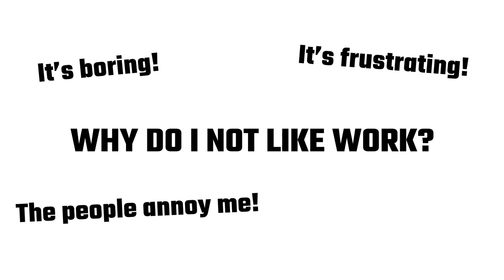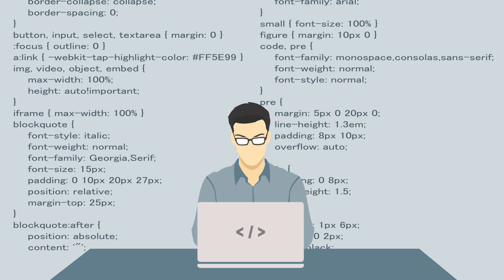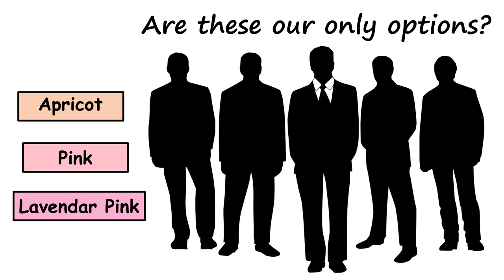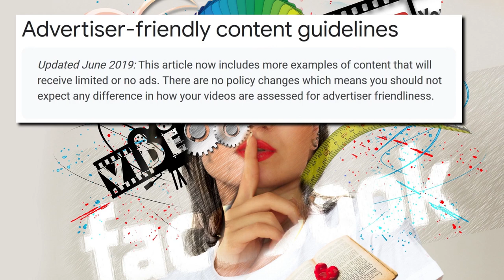The Real Reason I Don’t Like Work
For a long time, I’ve struggled at work. I’ve just never found a job that I really like. It seems that the very action of going to a place of employment and exchanging my time for money has never sat well with me. But why? What is it about work that I despise so much? I know it’s not laziness. When I find something that I’m really interested in, or something with purpose, I can do it all day long. For example, I enjoy making YouTube videos. I find it interesting, rewarding, satisfying… (despite not receiving much money for my efforts). Or, I can spend half a day cleaning the house or washing the car, and I feel completely fulfilled. So what is it about paid employment? I decided to sit down and once and for all answer the question, “Why do I not like work?”.

Best Sellers in Computers
Best Sellers in Home
Best Sellers in Garden